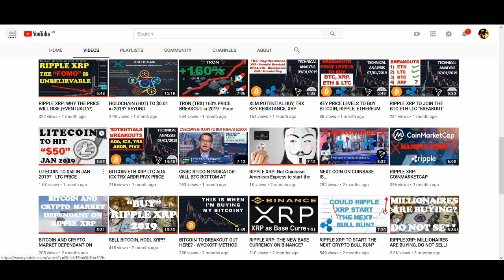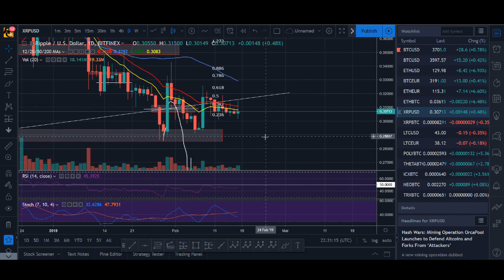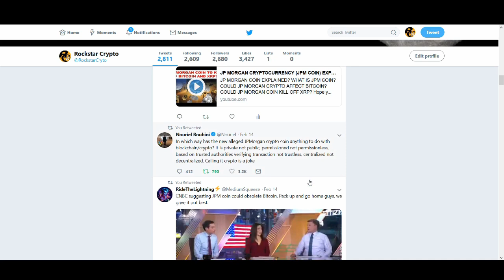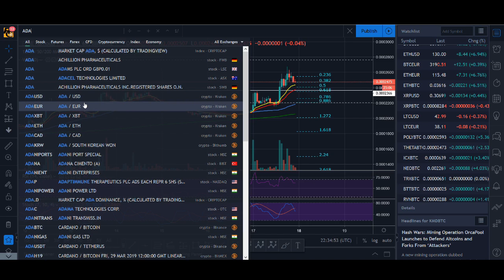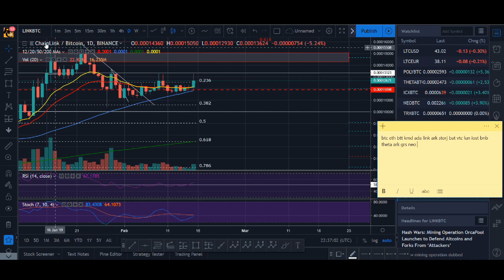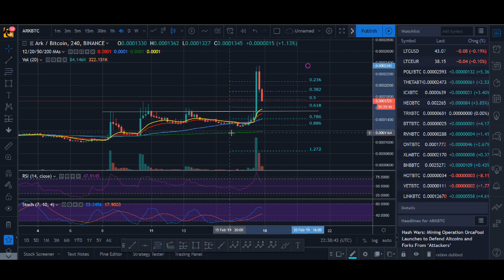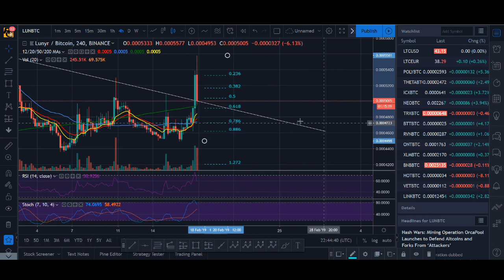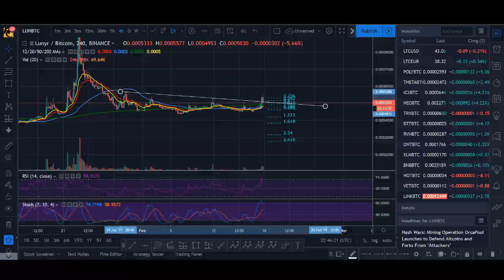COINS TO BREAKOUT THIS WEEK? - CRYPTO PRICE PREDICTION TECHNICAL ANALYSIS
♥ BTC: 17isdB1axM3VB4w6kT4w53Kh7SHE24MeBv
♥ ETH: 0xb35c7a69c0f1aed0e017bf3f2e335868d82b01ef
♥ LTC: LayvBFb9dntcSsQrb8dKoWqd4B4mL8sooK

Regards,
Rocko